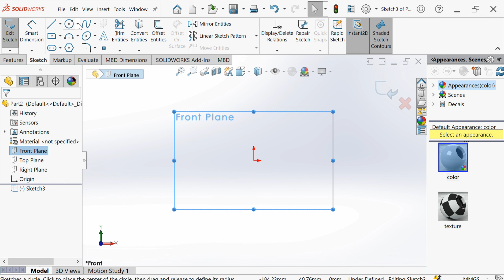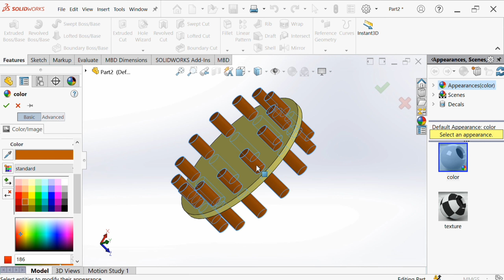circular pattern feature/ circular command in solidwork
circular pattern kaise kre solidwork
how to use circular command in solidwork
circular pattern feature